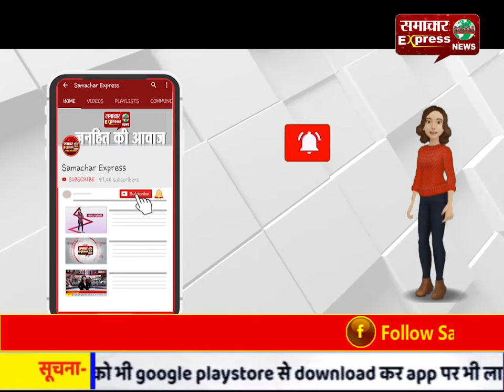अचानकमार टाइगर रिजर्व का घायल तेंदुआ हुआ स्वस्थ